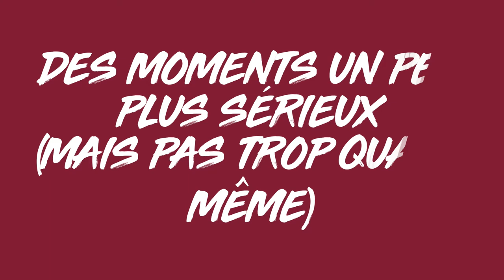C'est quoi le WET ? [SGDF]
Une chaine Youtube pour le Territoire ?

Oui, vous avez très bien entendu et la voici ! « Un Scout en Bourgogne Nord »

Dessus, vous trouverez des vidéos autour du scoutisme pour casser les clichés et avoir des supports pour présenter le mouvement scout.

Et on lance la chaine avec la première vidéo : C’est quoi le WET ?
De la bonne humeur, du partage, un temps idyllique…. Tout était réuni pour passer un bon moment.

N’hésite pas à cliquer, partager et à mettre un commentaire !